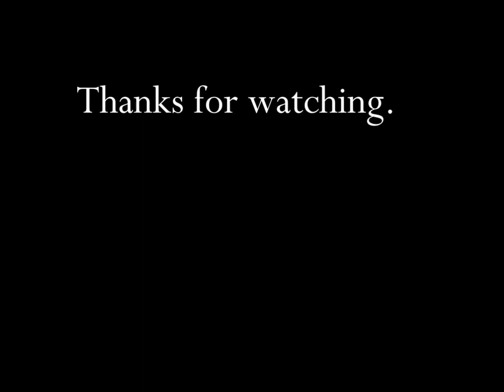Bugs Bunny Show An ABC Television Preview TV Commercial HD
This is a 1960's tv video commercial for the Bugs Bunny Show and titled "Bugs Bunny Show An ABC Television Preview ".